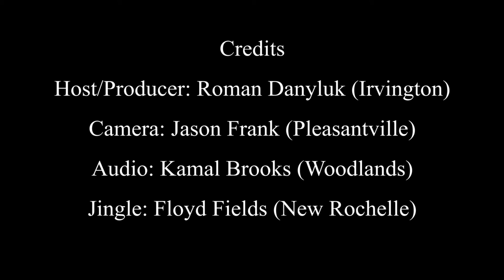Roaming Roman Roman Danyluk BOCES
producer: Roman Danyluk
camera: Jason Frank
audio: Kamal Brooks
school: BOCES